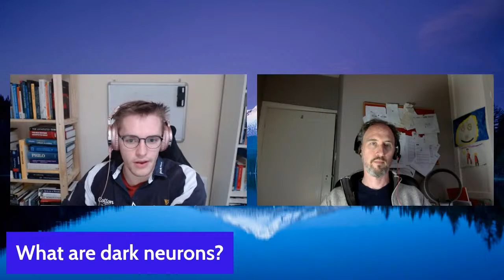Spike: A Journey through the Brain - Mark Humphries Interview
Thank you to Rahul Roy (ryrahul666[AT]gmail[DOT]com) for the logo design and Nathan Watson (nathanwatson0232[AT]gmail[DOT]com) for the banner art-work. Both are available for work at these email addresses!